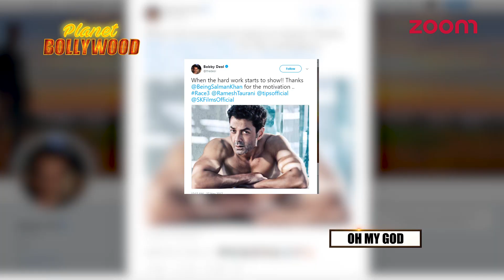Bobby Deol Roped In For ‘Race 3’ On Salman Khan’s Behest? | Bollywood Success